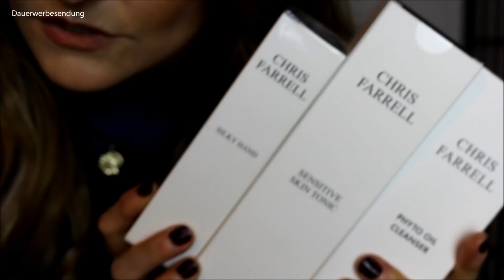Mein XXXL Beautyhaul 11 2019 I High end + Drogerie + Verlosung I by meloflori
↓↓↓ Schaut doch mal in der Infobox vorbei, für viele weitere Infos ↓↓↓

Shopping und Spartipps:

♥ echte FAVORITEN im Altag *
Über diesen Link findet Ihr alle meine Designerdupe Favoriten, Lifestyle und Kosmetik Produkte und was ich sonst jemals über Amazon gekauft, für großartig befunden habe und was es auch noch zu kaufen gibt. Selbstverständlich habe ich es Euch übersichtlich zusammengestellt. Für Verbesserungsvorschläge bin ich offen. :-)

Die Produkte wurden mir über Octoly.com von skin689 kostenlos zur Verfügung gestellt.
Es sind keine Gelder geflossen.
(Ich bekomme 20 Punkte, wenn Du Dich über diesen link anmeldest!)

Ihr bekommt bei der Einrichtung immer entweder 5 € oder 10 € gutgeschrieben und Prozente bei jedem Einkauf der angeschlossenen Shops und das sind echt viele (H&M, Douglas, Rossmann, etc). :-) Außerdem bekomme ich 3 -5 € wenn Ihr Euch über den Link anmeldet, bei Eurem ersten Einkauf. Für Euch wird es dadurch nicht teurer.

♥ Meine liebste Hautpflege ist von Chris Farrell und die bekommt Ihr u.a. Mit dem Code Meloflori spart Ihr 10 % auf Alles. Ich profitiere davon nicht!

INFOS ZUR VERLOSUNG:
Ich lasse diese bis zum 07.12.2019, 23:59 Uhr laufen. Teilnehmen könnt ihr, indem ihr unter dieses Video Verlosung schreibt. Das schaue ich auch nach. ;-) Teilnahme ab 16 Jahren, innerhalb Deutschland und der angrenzenden EU Länder. Der Gewinner wird ausgelost, sofern es mehrere Bewerber gibt und per Kommentar benachrichtigt. Wenn sich der Gewinner / die Gewinnerin nicht innerhalb von 3 Tagen meldet, dann lose ich erneut aus. Diese Verlosung steht nicht in Zusammenhang mit der Plattform YouTube. Der Rechtsweg ist ausgeschlossen. Die erhoben Daten werden ausschließlich für das Gewinnspiel genutzt. This is it! P.S. Ein Däumchen hoch würde mich sehr sehr freuen, ist aber kein Muss.

Die Musik aus dem Intro stammt aus den YouTube Video-Tools.